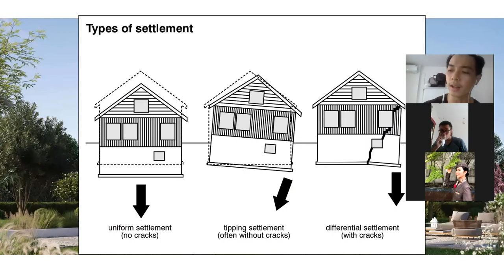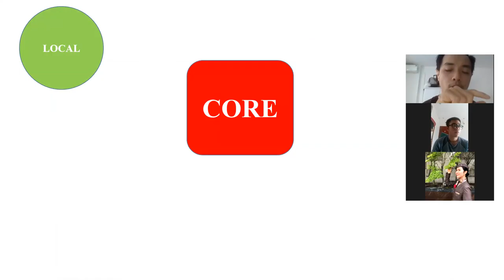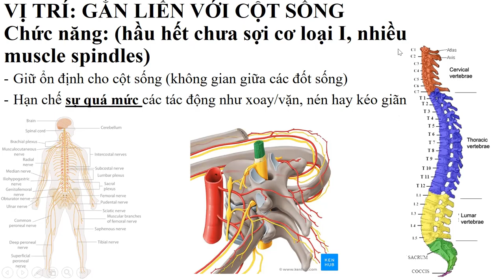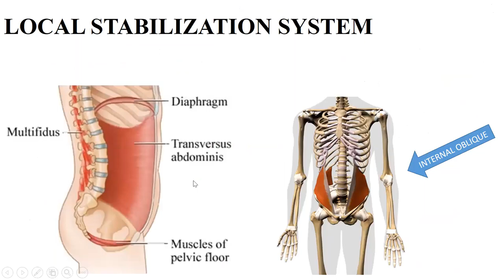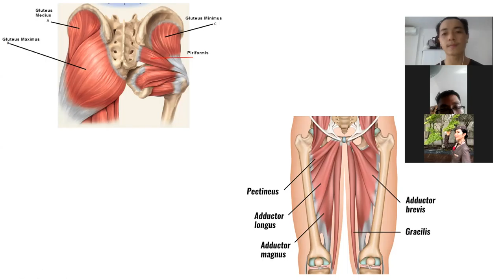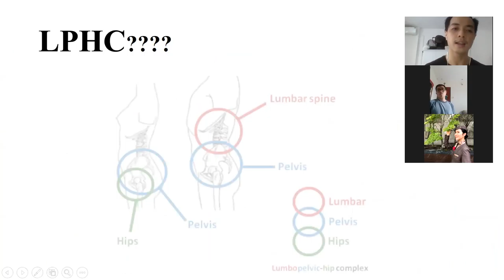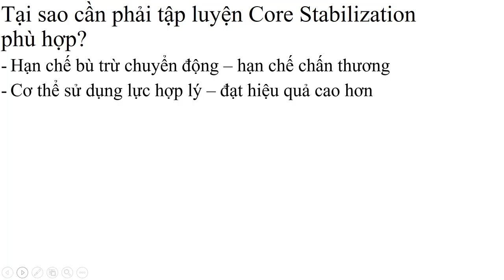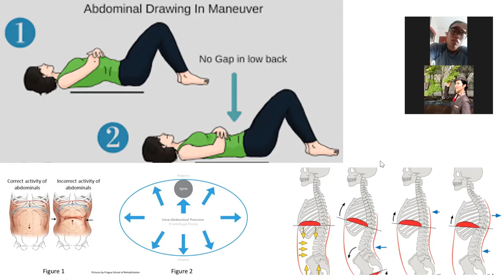Ngày học online 15 (video 1) NASM CPT Core, Balance